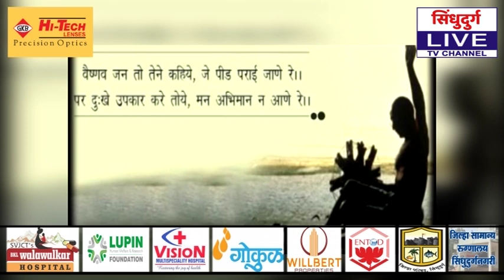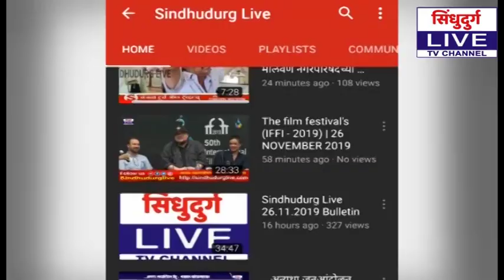प्रथमोपचार शिबिराचा कामगारांना होणारलाभ : धर्मेंद्र पवार